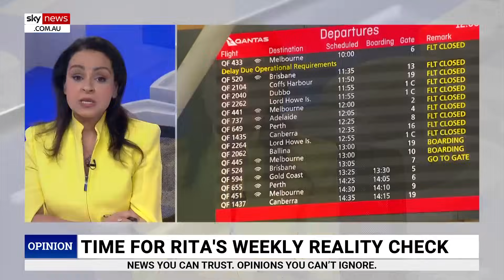'No longer the Spirit of Australia': Qantas steps up support for Voice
Sky News host Rita Panahi says Qantas is no longer the “Spirit of Australia” after the airline stepped up its support for the Voice referendum.

“It would be wonderful if the incoming CEO Vanessa Hudson could focus her energies on restoring the airline to its former glory and ... leave the empty moral posturing to the politicians,” Ms Panahi said.